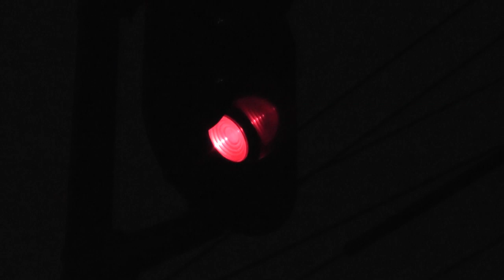🚅 Red Light Bullet Train - Japan Train Videos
Witness the rare sight of a Shinkansen Bullet Train pausing at a red light, a moment where speed and urgency yield to the rhythms of safety and regulation.

Join Kurt Bell as he captures this unusual yet captivating scene, offering insight into the disciplined operation of Japan's high-speed rail network. It's a reminder that even the fastest trains adhere to the careful orchestration of signals, ensuring every journey is as safe as it is swift. 🚅🔴🛑